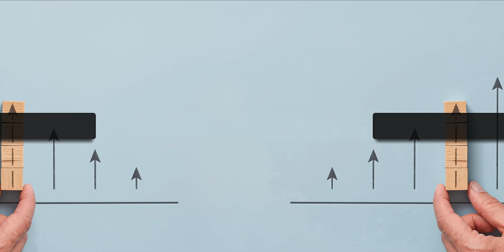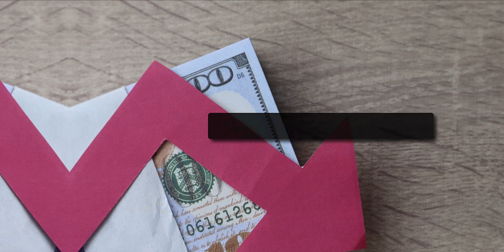Wir sehen gerade ein rießiges Ablenkungsmanöver! (Finanzsystem in Schräglage)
In diesem Interview enthüllen wir die geheimen Machenschaften, die gerade in Argentinien stattfinden und vielleicht einen Weg ebnen für die Einführung der CBDCs. Wir sollten unsere Augen nicht vor diesen Ereignissen in vermeintlich „uninteressanten“ Gebieten dieser Welt verschließen, denn genau dort werden Pilotprojekte durchgeführt, bevor sie der breiten Masse präsentiert werden.

00:00 Das erwartet Sie im Video
00:37 Hat die deutsche Regierung noch was zu sagen?
02:17 Entwickelt sich Deutschland zu einer Planwirtschaft?
05:16 Prognose für 2024
06:42 Die deutschen Unternehmen stecken in einer Kreditklemme
08:18 Bitcoin ist ein Teil des Spiels
10:50 All-Time-High

Wie hat Ihnen das Video “Weltsystem kollabiert: SO sieht unsere ZUKUNFT aus (heftig)" gefallen?